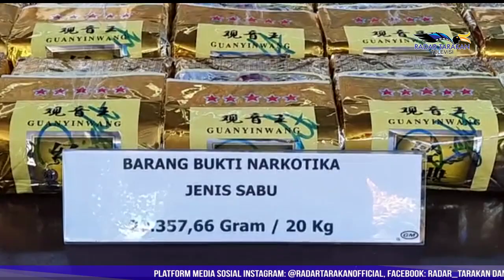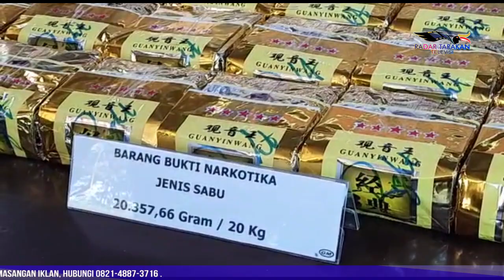Pengembangan Kasus Sabu 20 KG Jaringan Internasional Oleh BNNP Kaltara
Motif Sama, Jaringan Internasional yang Berbeda
Pengembangan Kasus Sabu 20 Kg Oleh BNNP

Badan Narkotika Nasional Provinsi Kaltara (BNNP) terus melakukan pengembangan terhadap kasus pengungkapan sabu 20 kg pada 21 Mei lalu, 7 tersangka diketahui berasal dari Tawau-Malaysia, dari keterangan pelaku, sabu-sabu akan dibawa ke Palu dan Makassar untuk diedarkan. Bahkan diketahui 7 orang tersangka tersebut bukan warga Kaltara melainkan berdomisili di Kabupaten Toli-Toli, Provinsi Sulawesi Tengah.